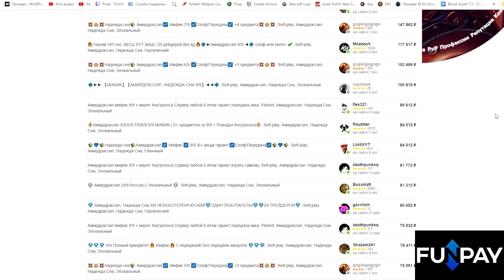Превосходный клык зверя | 10000 золота за 20 минут | World of Warcraft: The War Within 11.0